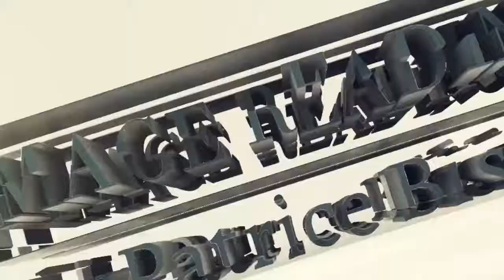Tattoos & Professional Business Appearance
Learn the importance of Image Reading by Patrice Bisiot. This will help your executive career get boosted by new results! Plus, Patrice will tell us about how successful people think.

On this episode, you will learn how to manage your Professional Business Appearance.

Tattoos & Profesional Business Appearance - Tattoos & Profesional Business Appearance - Be Wary Of The Message Tattoos Can Send At Work